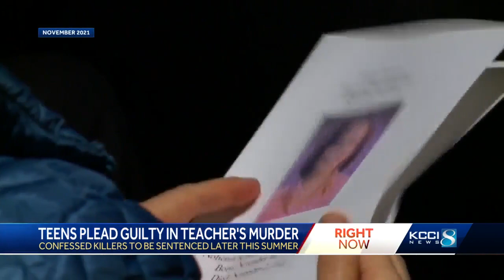Fairfield teens plead guilty to killing Spanish teacher